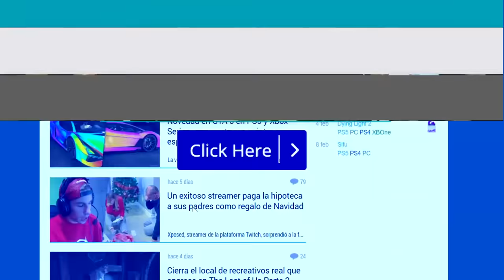Los MEJORES JUEGOS de la primera PLAYSTATION (PS1/PSX) - TOP 20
Elegimos los 20 mejores juegos de la primera PlayStation (PS1), la mítica consola de Sony que cambió la industria del  videojuegos para siempre. ¿Cuáles fueron tus favoritos?